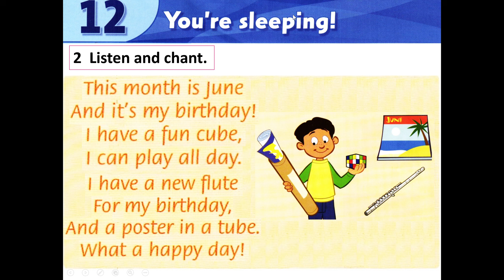Level 2 - Unit 12 - Part D (Phonics) - You're sleeping!